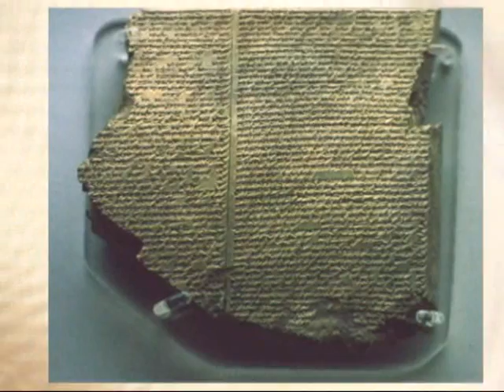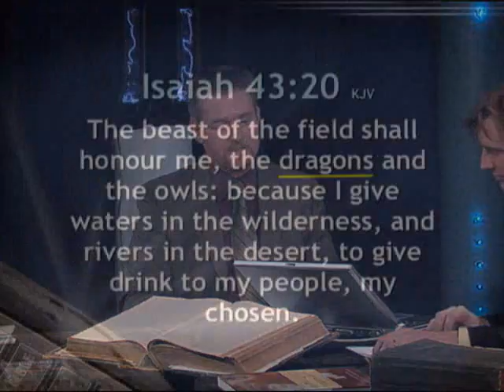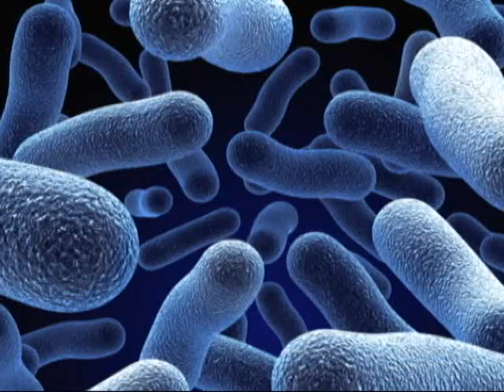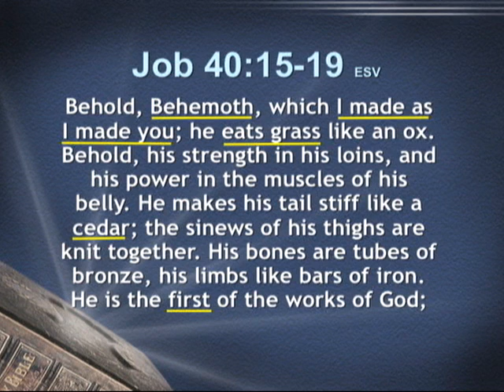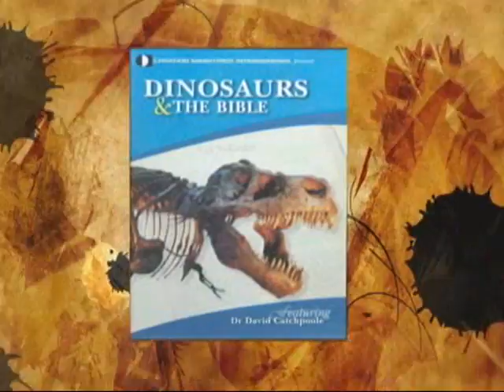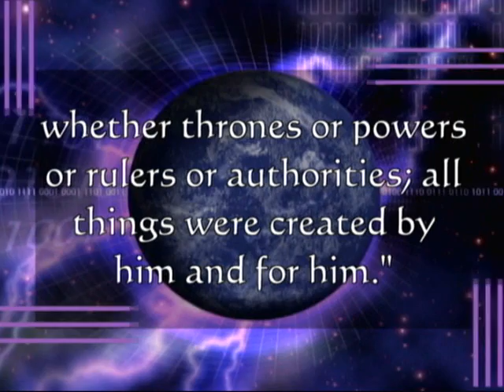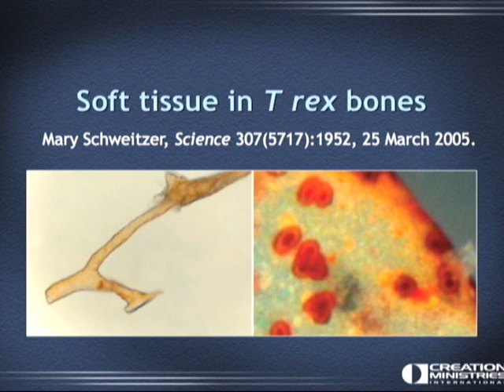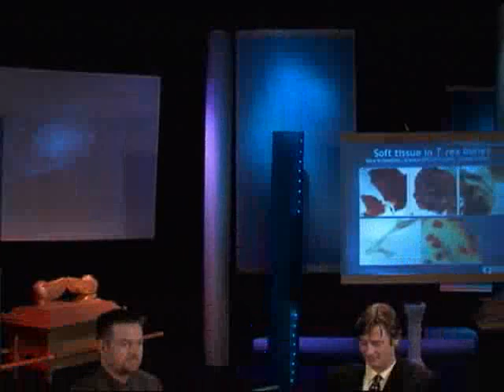Dinosaurs and the Bible (Creation Magazine LIVE! 1-11)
Dinosaurs, those fascinating and mysterious creatures beg the question: where do they fit into the Bible? Evolution says dinosaurs fit into history millions of years ago. The Bible says that land animals (which would include dinosaurs) were created on Day 6 (the same day as people). Which view does science support? Get ready for amazing evidence showing that dinosaurs lived recently, just like the Bible says.

- How did dinosaurs grow so big? And how did Noah fit them on the Ark?

- Where are all the human fossils? (Chapter 15 from the The Creation Answers Book)